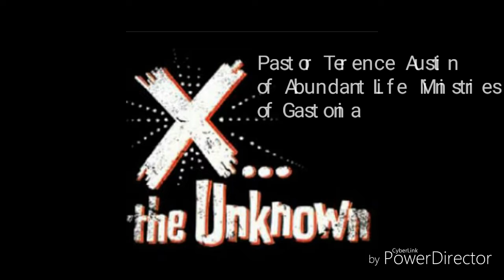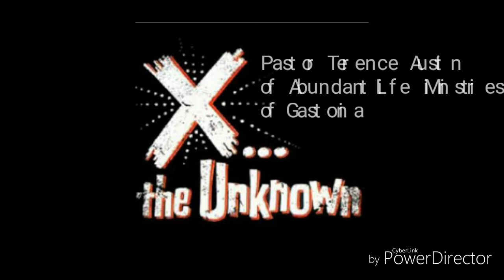Pastor T. J. Austin- X- represents the unknown